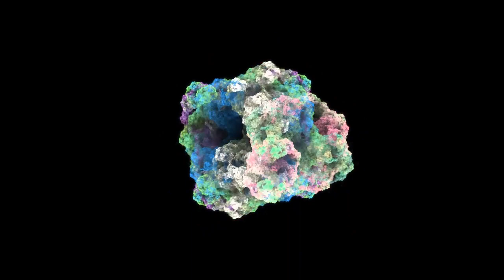Redness dark red videos naturly red videos non copyrightvideo#shorts viral vig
Non copyright videos background wallpaper and intro videos all use videos no copyright
Non copyright videos background
Non copyright background wallpaper
Non copyright intro videos
Non copyright background music video